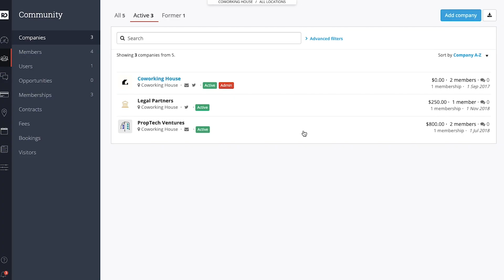Remote Working Grows your Business, How? - Interview with Sienna Brown || Remote Collective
In this week's episode we interview Sienna Brown, who shares tips on how remote work can be a game changer for your career. We see a lot of companies sending their employees to work from coliving spaces like Sun and Co. and you'll see in this episode why that trend is growing exponentially.

Along with running business development for Sun and Co., Sienna also founded and runs Las Morenas De Espana, a company that empowers women of color to live abroad.

Welcome to our videos about remote working, traveling the world, women entrepreneurship and so much more!! We’re so excited to share our knowledge with you. We hope you will be able to use this knowledge to grow and empower you to embark on your own remote work journey.

***CONSULTATING***
Are you looking to create remote work programs within your company? Do you want to know how to acquire a remote job? Are you a women entrepreneur that resonates with Brittnee’s journey and wants personalized consulting? Brittnee offers paid consulting for all of these and you can apply to work with her

Brittnee: I own a businesss consulting company that helps team create remote work programs. I also coach and consult women entrepreneurs remotely through 1:1 coaching, courses, and bootcamps I organize. Youtube is my way of sharing the life I love with you to inspire you to get out here and hang out with us!

Brittnee: I’m from California, have lived all over the United States, and traveled to or lived in over 45 countries!

↣ Where is your favourite place in the world?
Brittnee: Chiang Mai is home base for me in Asia. In Europe, I love Portugal and Berlin and I think I’ll also make a base in South Africa soon…